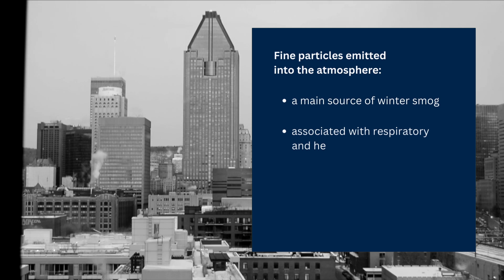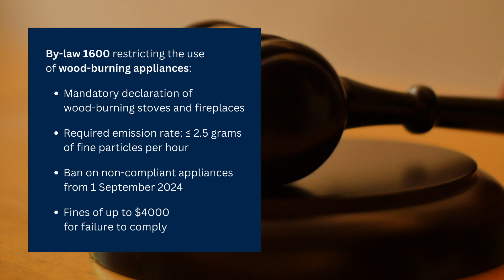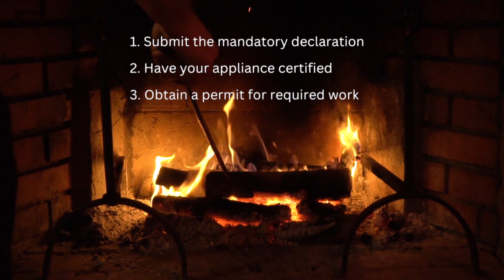By-law 1600: solid-fuel burning appliances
The City of Westmount adopted by-law 1600 which restricts the use of wood-burning appliances. To continue using your fireplace or stove, you must declare it with the City, and it must be certified by a professional as having an emission rate equal to or less than 2.5 grams of fine particles per hour into the atmosphere. As of September 1, 2024, it will be forbidden to use any non-compliant appliance in a residential building.

Declare your wood-burning stove or fireplace, read the FAQ and learn more about this by-law